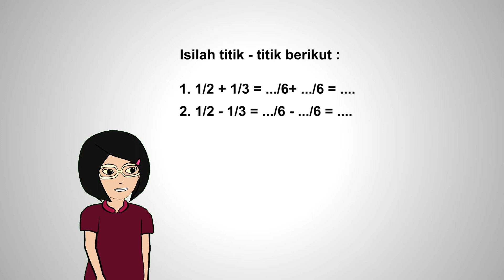7 MATEMATIKA 1 3 m4 sc5 mp4